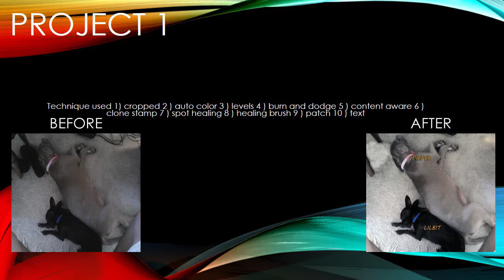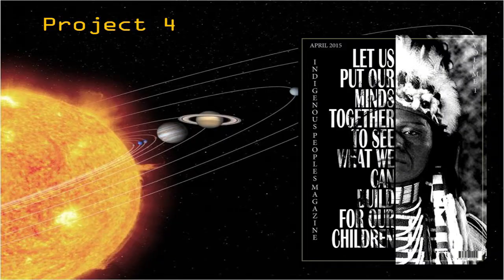Chatfield Final 2015